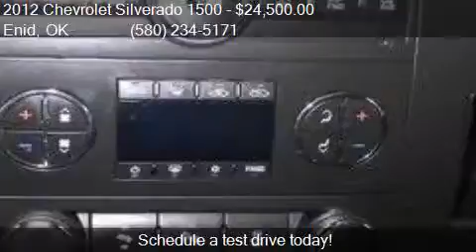2012 Chevrolet Silverado 1500 LT 4x4 4dr Crew Cab 5.8 ft. SB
This 2012 Chevrolet Silverado 1500 LT 4x4 4dr Crew Cab 5.8 ft. SB is for sale in Enid, OK 73703 at Northcutt Chevrolet Buick.

Engine: 5.3L V8
Transmission: Automatic 6-Speed
Color: White
Mileage: 89889
Contact Northcutt Chevrolet Buick 3201 W OWEN K GARRIOTT RD Enid, OK 73703 to test drive this 2012 Chevrolet Silverado 1500 LT 4x4 4dr Crew Cab 5.8 ft. SB today.